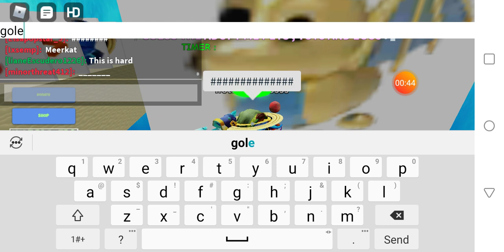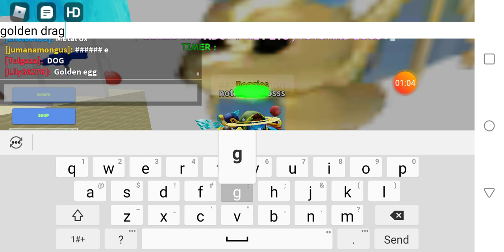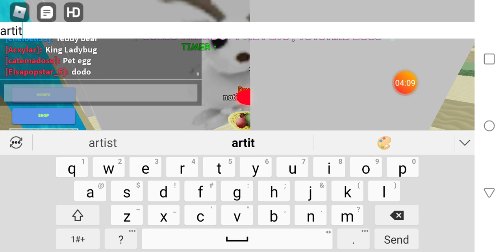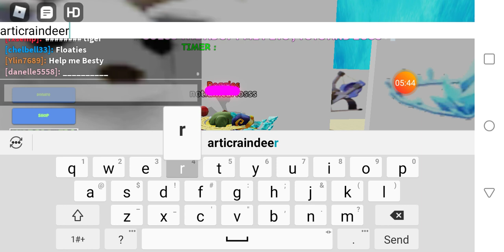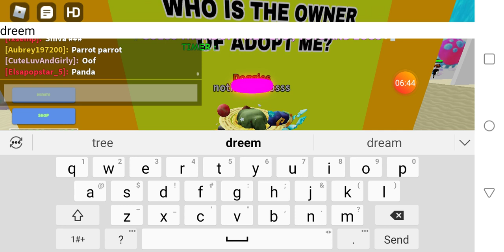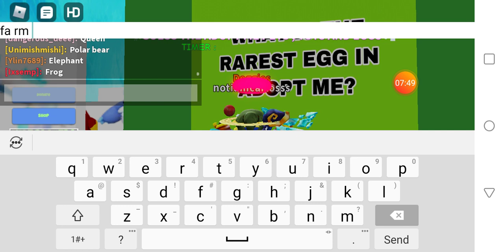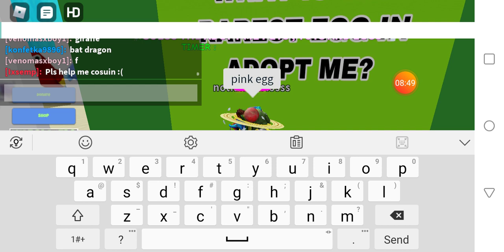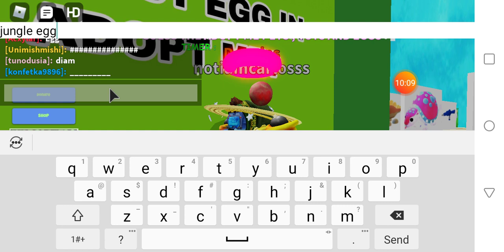doing the hard and challegeing in guss the adopt me pets